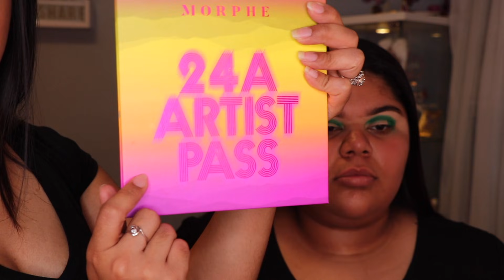Aprende A Maquillar Conmigo | Clase De Maquillaje Paso A Paso | Tonos Verdes 💚 | Rosita Rodriguez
Hola Chicas/Chicos, aqui les tengo un tutorial en tonos verdes, paso a paso.

💖PRODUCTOS
⭐️Anastasia Beverly Hills Dipbrow- Dark Brown
⭐️Tarte Shape Concealer- Fair & Light Medium Sand
⭐️Mac Studio Fix Fluid Foundation- NC40
⭐️Morphe X Jeffree Star Palette- Nate

Codigo/Code: GLAMFAM500

⭐️JLarue Cosmetics White Gold Pigment

⭐️Nivea After Shave Balm
⭐️Urban Decay All Nighter Setting Spray
⭐️Beauty Bakery Setting Powder - Yellow & Translucent
⭐️MAC Give Me Sun Bronzer
⭐️Benefit Blush- Rockateur
⭐️MAC cosmetics Lipliner- Cork & Stripdown
⭐️Morphe Brushes Lipgloss- Chill

⭐️Morphe- GLAMFAM500

⭐️Frankie Rose Cosmetics- ROSSITA

⭐️Goli Nutrition- ROSSITA

Camera 📷
 Canon 77D

Editing 💖
iMovie

GRWM
Arréglate conmigo
CutCrease
Glitter Makeup
Makeup Tutorial
Sunset makeup
Morphe cosmetics
Mac cosmetics
Benefit cosmetics
Frankie Rose Cosmetics
JLarue Cosmetics
Maquillaje con brillo
Maquillaje colorido
Colorful makeup
Colorful cut crease
Aprende a maquillar
Before and after makeup
The beauty of makeup
Client Makeup
Makeup Class
Clase de Maquillaje
Cut Crease
Tonos Verdes
Maquillaje Verde
Green Makeup
Como maquillar